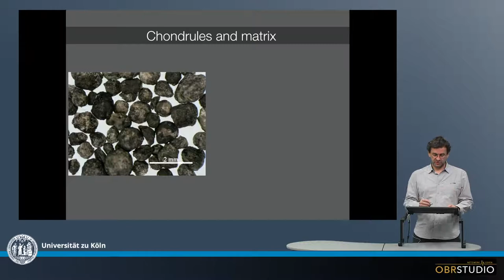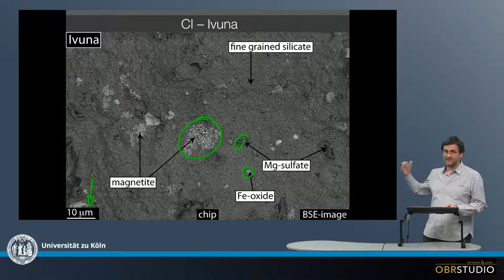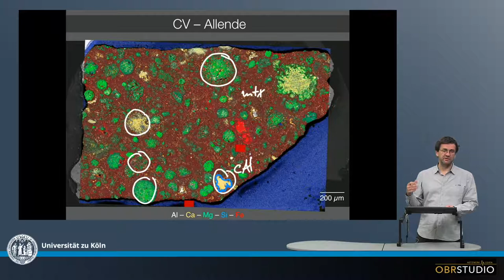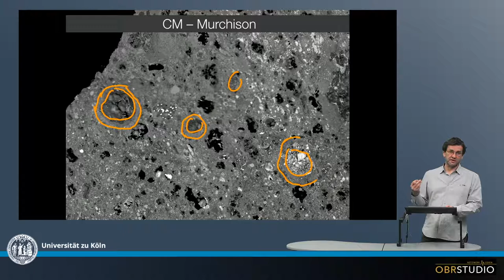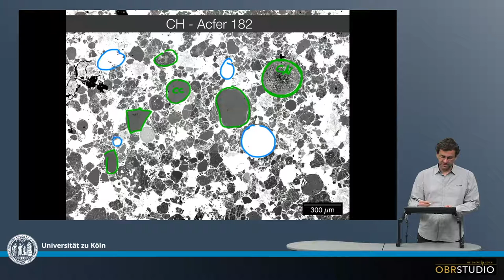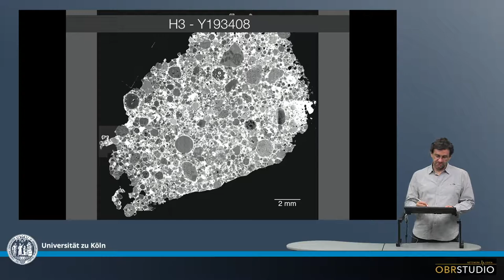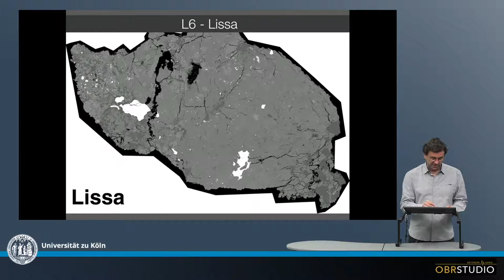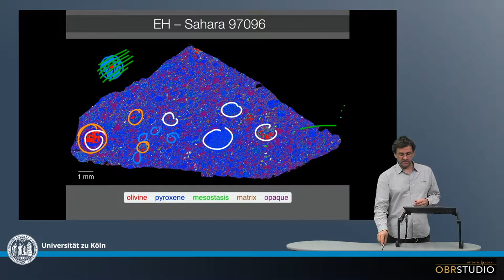The Various Chondrites and their Components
The major components of chondrites are chondrules (typically 20-80 vol%), matrix (also typically 20-80 vol%), and the minor components CAIs (0-3 vol%) and opaque phases (metal + sulphide; typically 0-5 vol%). The sizes and abundances of these components vary in part strongly among the various chondrite groups. Further, traces of numerous other and often quite important components are: presolar grains, organic material, UN/FUN inclusions, Fremdlinge – and more.